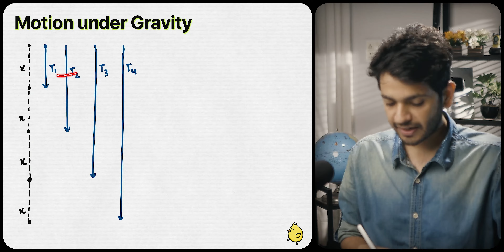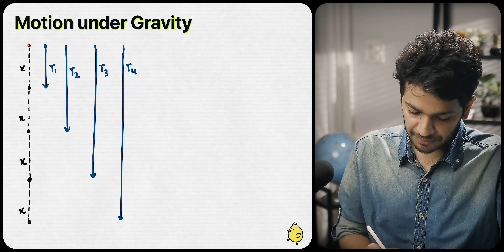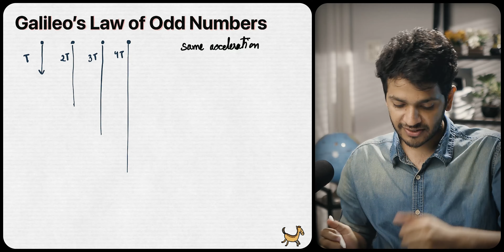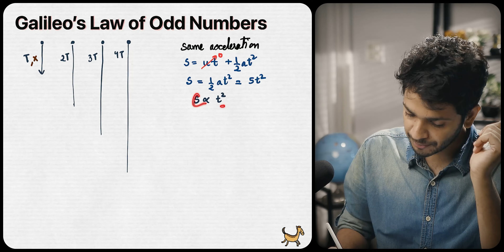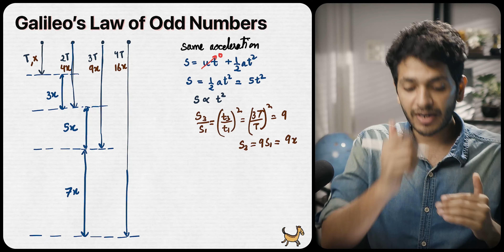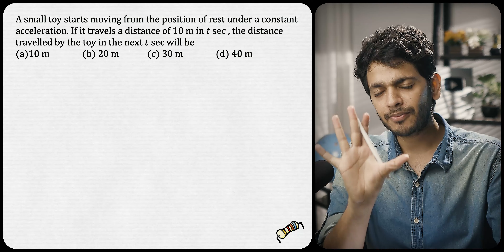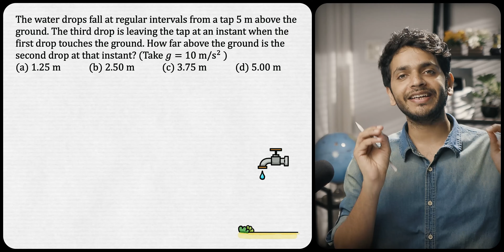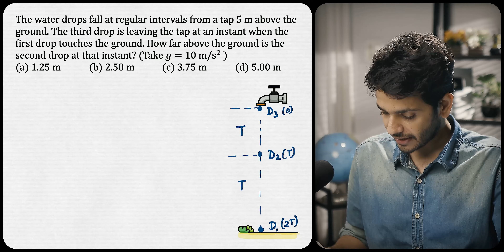Galileo's Law of Odd Numbers NEET PYQs | Vikrant Kirar